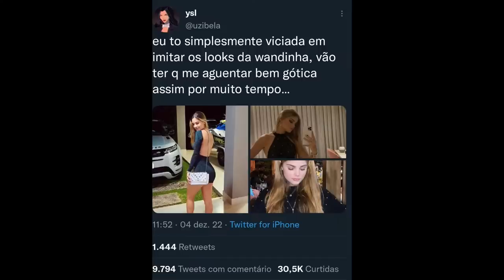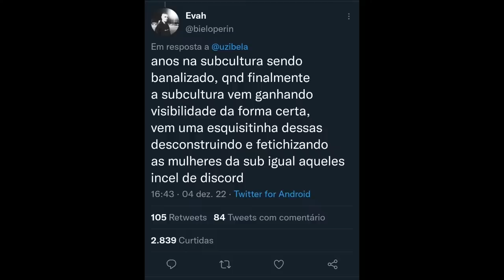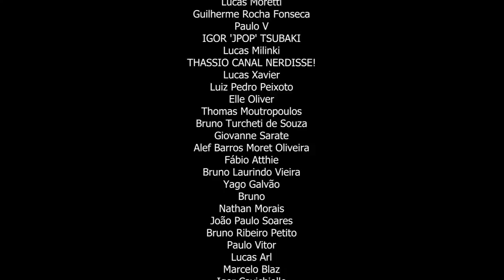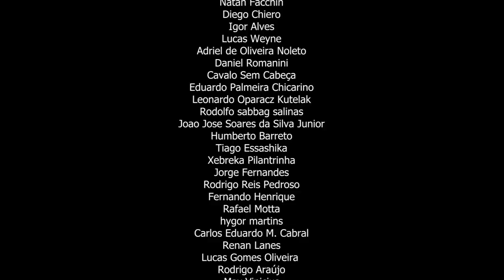JOÃO CARVALHO - BROXADA SINISTRA #015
Acesse esse link para se tornar membro e ter acesso a emotes e insígnias pra usar no chat das lives!

João Carvalho

ANFITRIÕES:

Rodrigo Magal - @magalzaoshow

Totoro - @totoro

Vinicinho  - @notvinicin

DIREÇÃO E PRODUÇÃO:
Rodrigo Magal

DIREÇÃO TÉCNICA:
Raphael Terras

SEJAM EDUCADOS POR FAVOR IMPLORAMOS! SEM PRECONCEITO NEM ÓDIO NO CHAT!